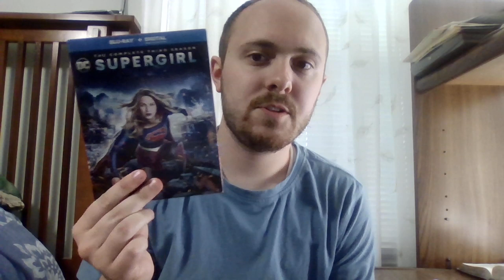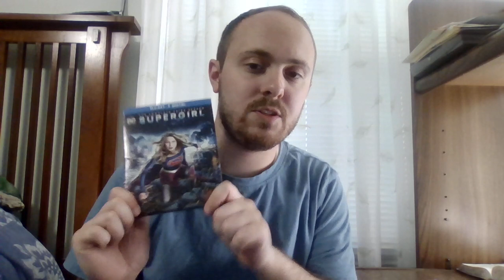Isaac's Blu-ray haul for the 3rd season of a show